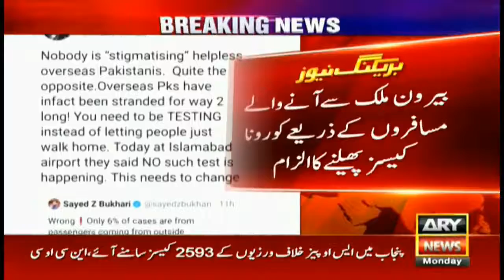بیرون ملک سے آنے والے مسافروں کے ذریعے کورونا کیسز پھیلنے کا الزام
زلفی بخاری اور پیپلز پارٹی کی رہنماء شیری رحمن ٹویٹر پر آمنے سامنے

شیریں رحمن نے اوورسیز پاکستانیوں کی کورونا سے متعلق غلط معلومات ٹویٹ کردیں

اوورسیز پاکستانیوں کا ائیر پورٹ آمد پر کورونا ٹیسٹ ہو رہا ہے یا نہیں؟

معاون خصوصی برائے اوورسیز پاکستانی زلفی بخاری اصل حقائق سامنے لے آئے

گزشتہ رات بیرون ملک سے آنے والے مسافروں کی ٹیسٹنگ کی تصاویر ٹویٹ کر دیں

تصاویروں میں مسافروں کے ائیر پورٹ پر کورونا ٹیسٹ ہوتے دیکھا جا سکتا ہے

پیپلز پارٹی اپنے بلنڈرز سے توجہ ہٹانے کیلئے قوم سے مسلسل جھوٹ بول رہی ہے, زلفی بخاری

پیپلز پارٹی جھوٹ بولنا بند کر کے سندھ کی عوام پر توجہ دے, زلفی بخاری کا ٹویٹ

اوورسیز پاکستانیوں کو کورونا کے پھیلاؤ کا ذمہ دار قرار دینا بند کیا جائے, زلفی بخاری

شیریں رحمن نے اوورسیز پاکستانیوں کے ٹیسٹ نہ ہونے سے متعلق ٹویٹ کیا تھا

شیریں رحمن نے 21 فیصد کیسز کی وجہ اوورسیز پاکستانیوں کی وطن واپسی قرار دیا تھا

بیرون ملک سے آنے والے مسافروان کے کورونا کیسز محض 6 فیصد ہیں